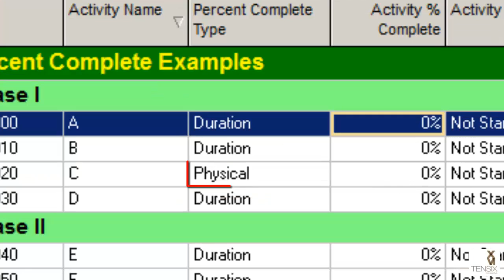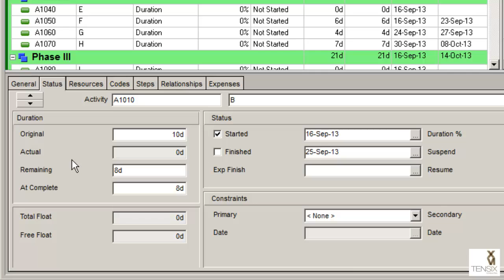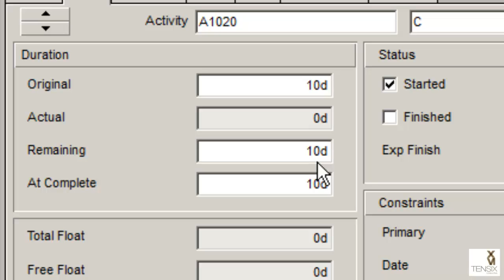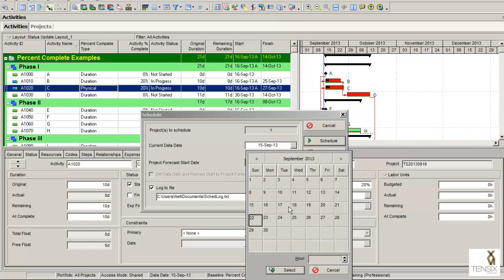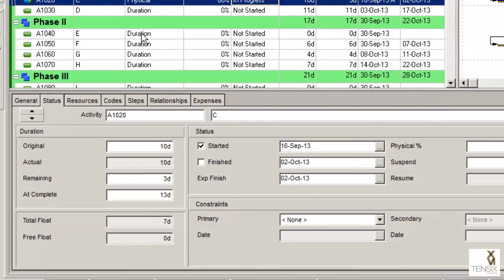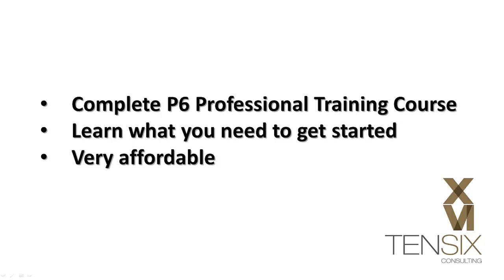Primavera P6 Percent Complete Types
This video shows you how to status activities using both Physical Percent Complete and Duration Percent Complete type activities.